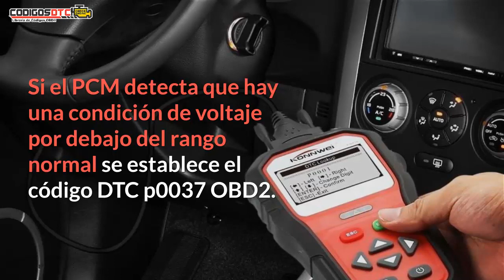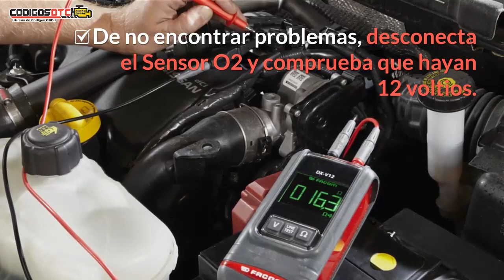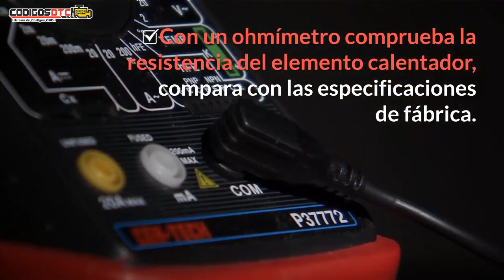P0037 ✅ Solución al código de falla OBD2